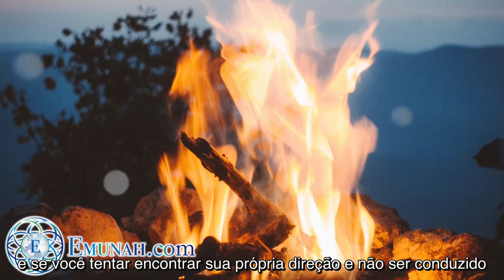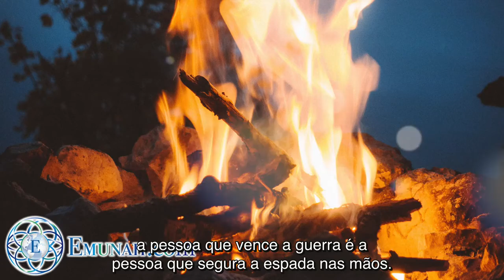Você é lutador!!